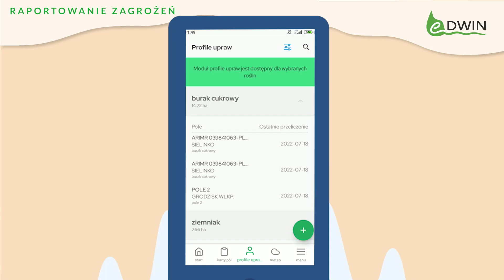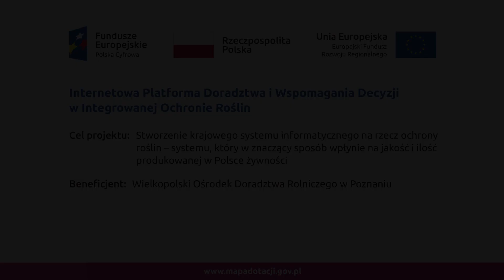Platforma doradcza eDWIN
Platforma doradcza eDWIN powstała w ramach projektu „Internetowa Platforma Doradztwa i Wspomagania Decyzji w Integrowanej Ochronie Roślin” i ma na celu wspomaganie decyzji w codziennej pracy rolnika oraz poprawę jakości produkowanej żywności.